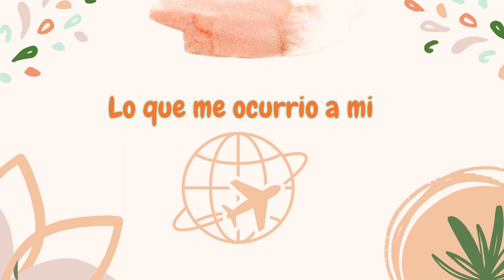Bálsamo y exfoliante labial super hidratante/Labios perfectos suaves y con brillo receta natural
Hola, un gusto saludarte¡¡¡
En el video de hoy te comento sobre los labios resecos y agrietados, factores que influyen y como reucuperarlos rapidamente.
Asi mismo recetas prácticas y sencillas que puedes elaborarlas en casa.
Espero poder ayudarte a cuidar tus labios, mantenerlos hidratados, suaves y  brillosos.
Me comentas que tal te fue, si necesitas que tenga más o menos consistencia puedes aumentar o disminuir la cera carnáuba responsable de la textura.
Bueno un poco de aviso a la comunidad. jajajajja ya sabes que brindo asesorias personalizadas respecto a cosmética natural y fitoterapias que es tratamientos con plantas medicinales, así que estoy a la orden para servirte.
Muy prontito estare aperturando una plataforma virtutal de enseñanza para llegar a más personas como tú, interesadas en este maravilloso mundo, con una metodología didáctica y práctica.
Te tengo una sorpresita yeee...muy prontito se viene un E-book gratis cuando lleguemos a los mil suscriptores, me ayudas en mi propósito, comparte con quien crees que le puedea ayudar mi contenido, te lo agradesco muchisismo, muchas bendiciones.
Ahora si, sin más charla aqui va la receta de hoy:

Exfoliante labial
-1.8 g glicerina
-1.8 betaína de coco
-1.8 g aceite de ricino
-3 g agua destilada
- 0.3 goma xantana
-21 g azucar morena
- 0.3 g conservante
- 0.3 g antioxidante
Gotas de aroma y pigmento hidrosoluble liquido al gusto

Bálsamo labial
.0.9 g cera carnauba
-3.5 g aceite de ricino
- 2 g manteca de karité
- 2 g aceite de aguacate
- 8 g de aceite de almendras
Gota de antioxidante y pigmentos lipososubles en polvo a tu gusto

Nuestros contactos 🗓️🎁
Pagina web
Tiktok munaymoris
Canal de Youtube
Munay moris cosmética natural
Dirección del taller: Lima - Perú

Si tu gustó el vídeo, deja tu like, haz algún comentario y no olvides suscribirte a este CANAL para que quedes por dentro de los próximos vídeos que estaré subiendo cada semana sobre jabonería y cosmética natural.

Eres importante, te quiero. Un abrazo!